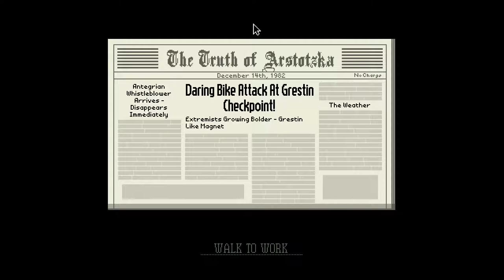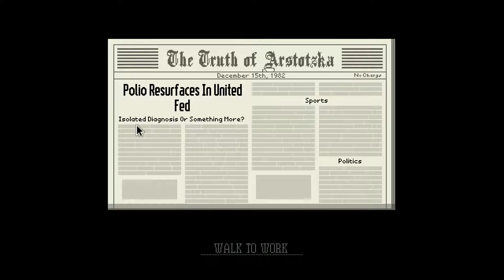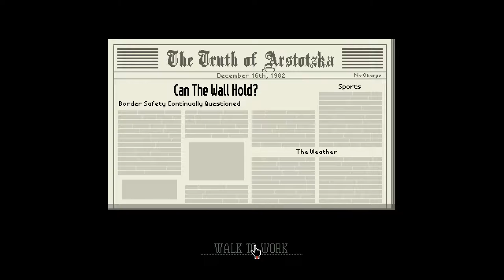Things are not looking good... | Papers, Please #9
There is so much to keep track of and so many things I don't even know how to check properly!